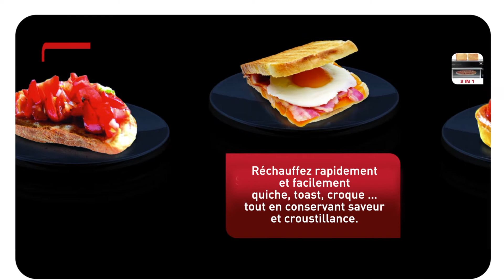TEFAL TOAST'N GRILL : 2 en 1 mini four et grille pain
Ce Toast n’grill en acier inoxydable et au design compact est idéal pour le quotidien.
Sa fonction toaster est ultra pratique grâce à ses deux larges fentes et son contrôle de température permettant de griller tous types de pain avec 6 niveaux de dorage.
Sa fonction grill jusqu'à 210C° permettra de réchauffer rapidement et facilement quiche, toast , croques … tout en conservant saveur et croustillance.